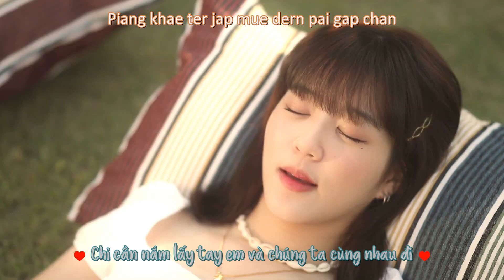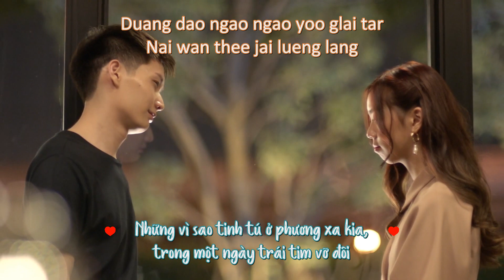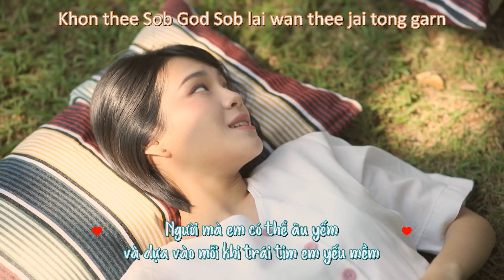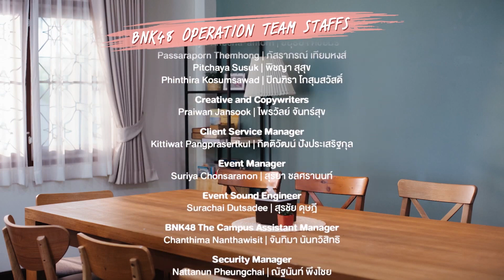【VIETSUB MV】Người động viên (สายซับ) - BNK48 (OST ONE YEAR 365 วัน บ้านฉัน บ้านเธอ)